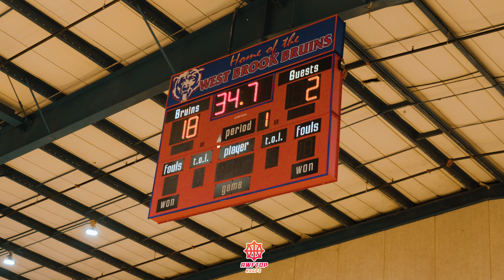BEAUMONT UNITED VS HAMSHIRE-FANNETT 2024 FALL LEAGUE FULL GAME 2 HIGHLIGHTS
AwfTopTv

In Todays Episode We Have :

BEAUMONT UNITED  2024 FALL LEAGUE FULL GAME 2 HIGHLIGHTS